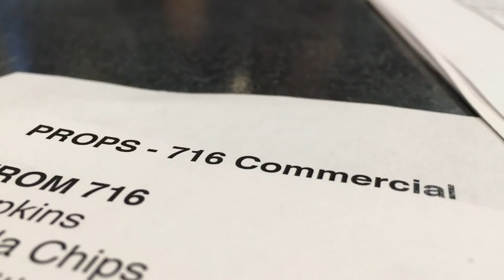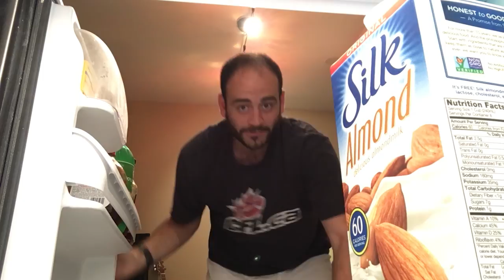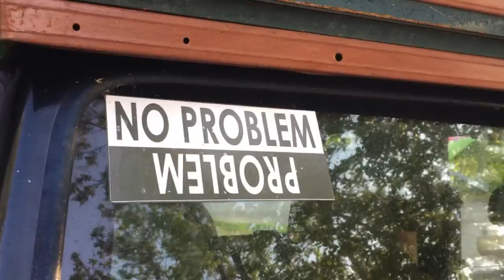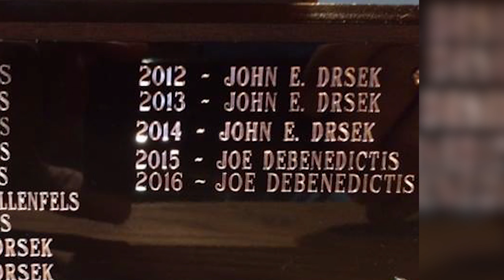The Moses Cup Ping-Pong Tournament - Joseph's Vlog Eps 21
MY NEWEST VIDEO: "10 Tips for Video Editors at NAB"

I try to defend my title at a garage ping-pong tournament hosted by Jason's Family. I also tell you the secret to dish-washing, play ultimate Frisbee, watch a baseball game with my cousin, and more!

Watch all the shows I’ve made, including the comedy web series I created and act in